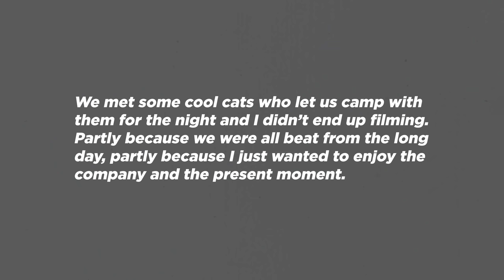Hiking 40 Miles on the Rogue River (Bears Stole Our Food)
This past weekend, me, my sister Katrina, and her boyfriend Andrew, hiked 40 miles on the Rogue River Trail in Oregon. We laughed, we suffered, and we even had a bear(s) steal away our food in the middle of the night. This is a video of the journey.

GEAR

BACKPACKING GEAR

Sleeping/sitting pad (warm weather)
Backpacking Stove/Pot kit
Tent: (no longer sold)
Water Filter
Water bladder/bag (3 Liters)
Water bottle: Smart Water bottle
Long handle/lightweight spork
Backpacking pillow
Lightweight Mug

CAMERA STUFF
Camera I Use
2nd Camera (More affordable)